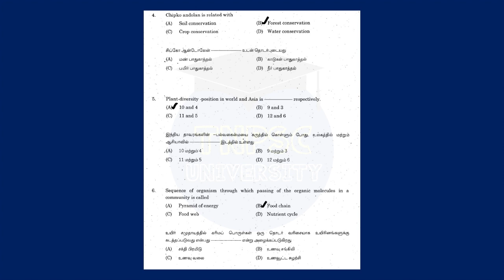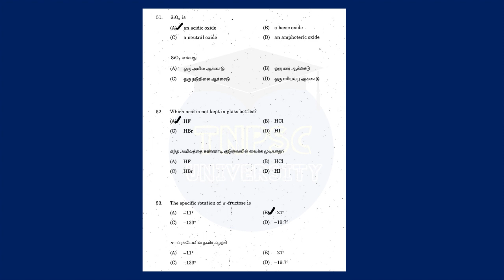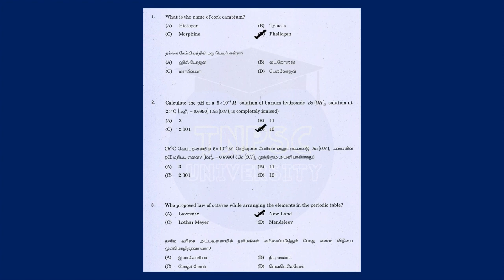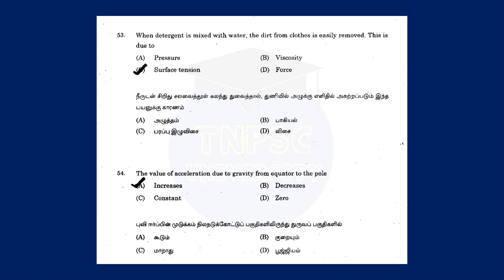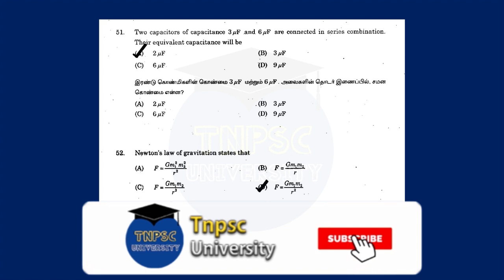TNPSC 2020 EXAMS SCIENCE QUESTIONS | tnpsc university